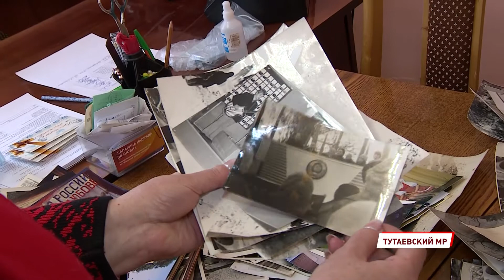В Тутаевском районе отремонтируют дворец культуры